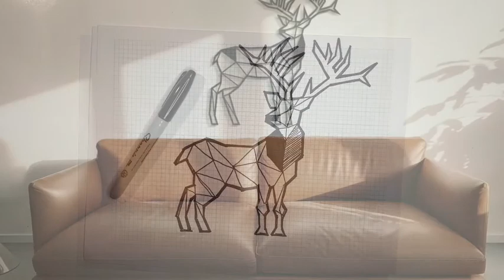Venado en Metal decoración de pared arte Animales de México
Cuadro de un venado, parte de de la colección de 4Paredes de arte y decoración de paredes. De color blanco y tamaño pequeño, con 30cm de largo. Es hecho de Metal, muy resistente de calibre 18, perfecto para tu pared. Es de facil instalación.

La palabra mázatl es usada para conformar los nombres del grupo étnico mazateco y de las localidades Mazatán y Mazatlán, "donde abundan los venados" (del náhuatl mazatl, venado, y tlan, tierra de), las cuales se encuentran dentro de la República Mexicana.

Mazatl haz parte de una colección de 4Paredes que se inspira en la naturaleza mexicana y se apoya en artesanos mexicanos, para llevar un poco del país a tu casa. Descubre más en nuestra tienda de 4Paredes en Mercado Libre.